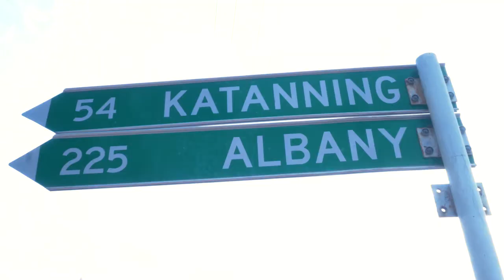Comedy VLog Ep 5. Pub Jokes.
Pub jokes, pies, and drinkin shoeys with the locals. The Flannel Panel regional tour continues to Wagin!